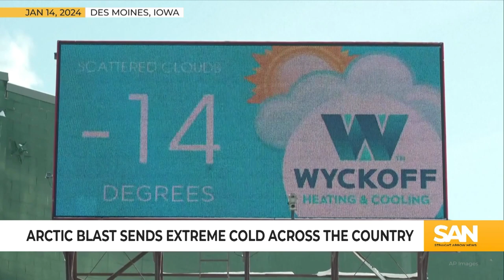Arctic blast grips parts of U.S. with well-below zero temperatures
A bitter cold is sweeping across parts of the U.S. as Arctic air pushes south from Canada. The record-low temperatures are expected to last through at least midweek, impacting an NFL playoff game, as well as the first Republican presidential primary event, the Iowa Caucuses.